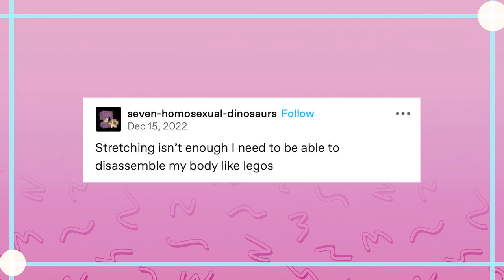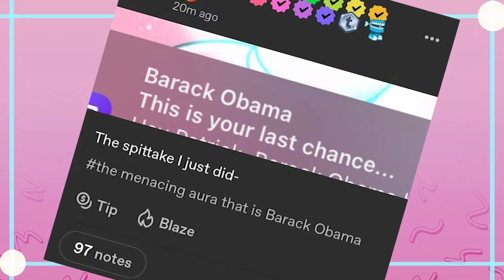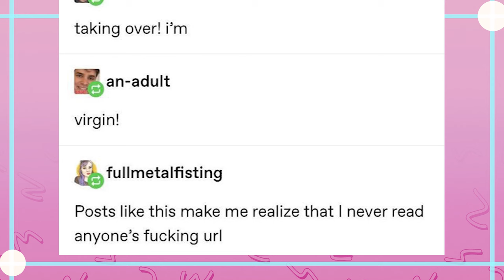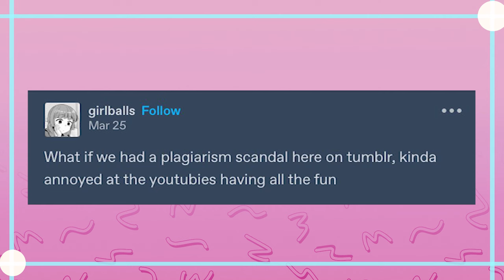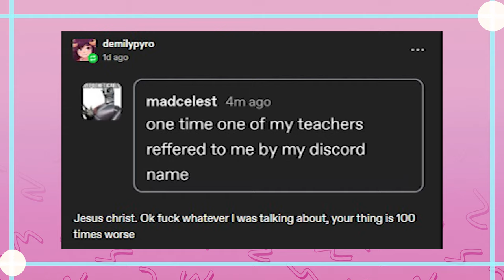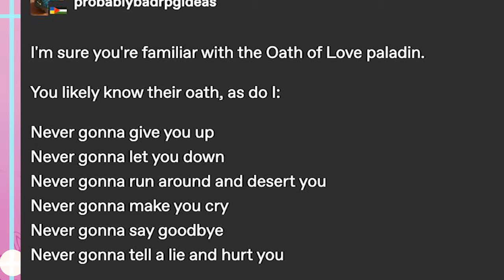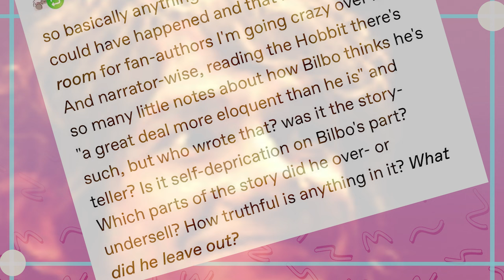Tumblr And The Hobbit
Got Stuff You'd like to Send? Send it to:
P.M. Seymour